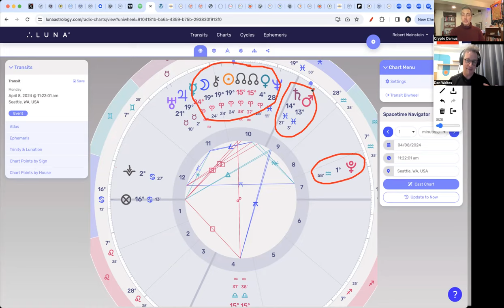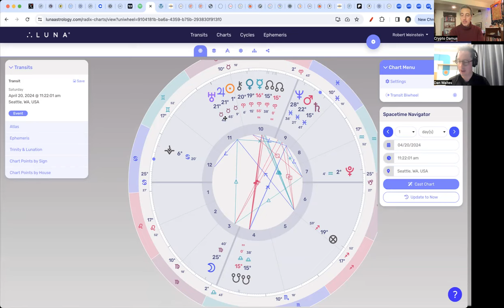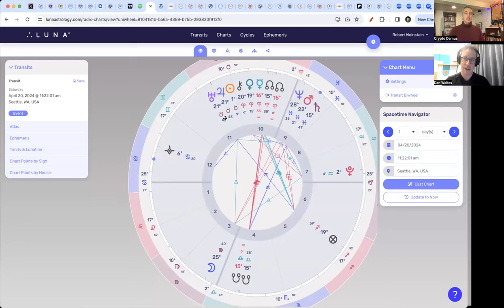In depth conversation with astrologer Dan Waites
In depth conversation with astrologer Dan Waites on Pluto in Aquarius and the upcoming eclipses season !